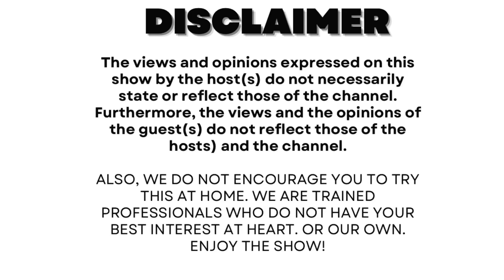Episode 107 | ByoPodcast | Controversy, Post valentines, Egodini, Sir Wicknell & Super Bowl 2024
Welcome to Episode 107 of the ByoPodcast Ingxoxo99.

Segments

0:00 Intro
10:32 Controversy
16:13 Post valentines
27:00 Bulawayo Mayor
36:00 Egodini Mall
40:17 Sir Wicknell
44:12 AFCON
48:12 Super Bowl & Sports
1:08:43 Closing (Outro)

Host: Maforty  Cohost: Kbrizzy & Ralph

Video & Lightning  : Ralph

Content Producer: Maforty/ Mgcini

Sound:  Mayibongwe

Post production: Mgcini

Venue : Zulu Fashion House